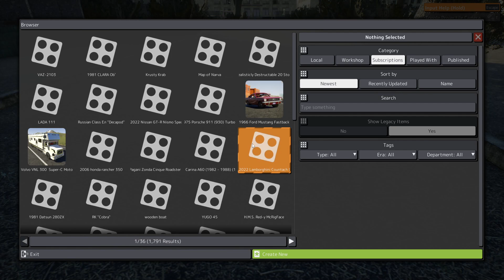ПОПАЛ В ПРИПЯТЬ В BRICK RIGS!